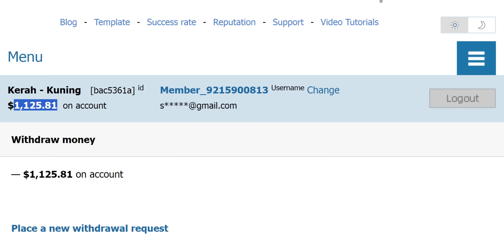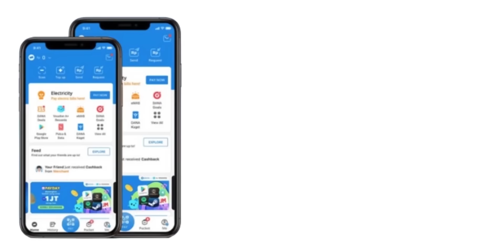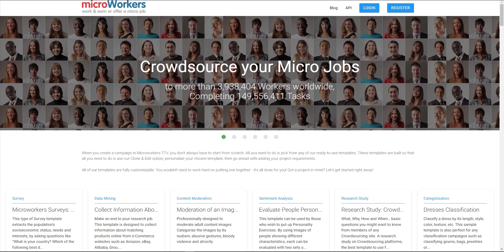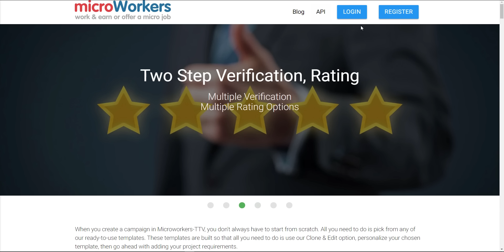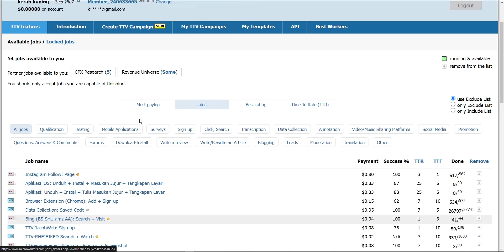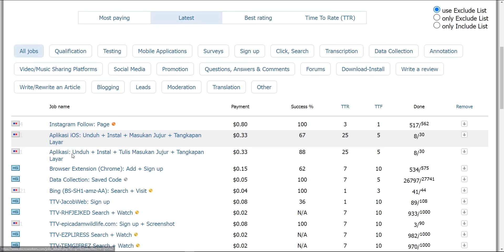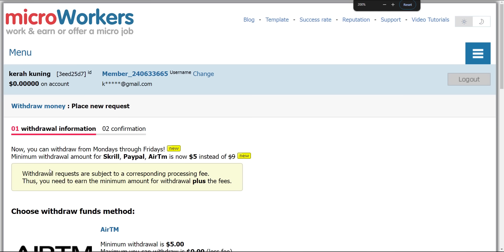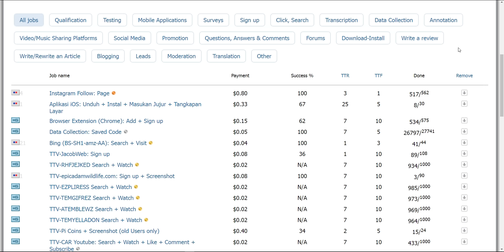GAJIAN DARI KERJA FREELANCE ONLINE PEMULA, PEKERJAAN FREELANCE ONLINE- Cara Dapat Uang Dari Internet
GAJIAN DARI KERJA FREELANCE ONLINE PEMULA, PEKERJAAN FREELANCE ONLINE- Cara Dapat Uang Dari Internet. UPLOAD 1 FOTO DIHARGAI RP 45 RIBU - Cara Dapat Uang Dari Internet